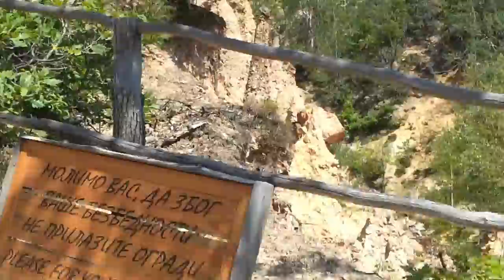2012 08 18 115120 Djavulski Varos